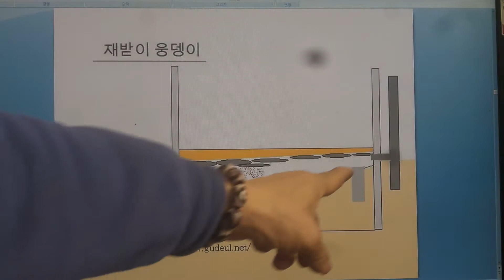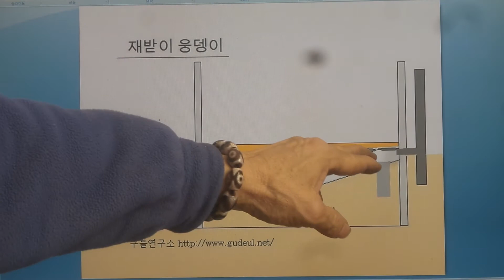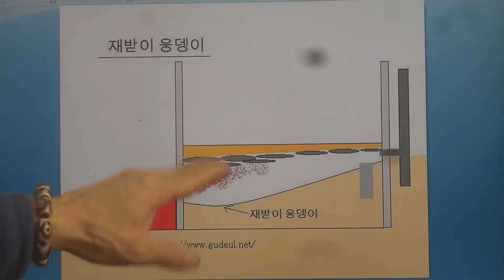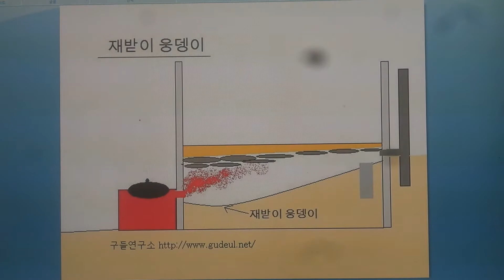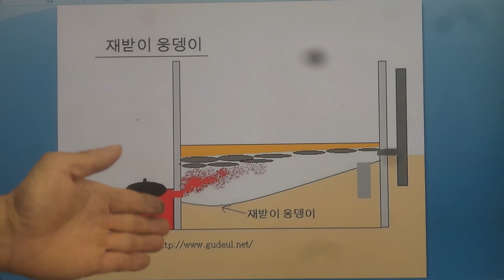구들(온돌)학교 강의 구들(온돌)학교 강의 South Korea's heating (gudeulbang) bottom culture 1304 / 재받이 웅덩이와 고래개자리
Rocket Stove
 Fireplace
2015년.1월 13일 무운(無耘)구들학교 구들놓기 이론 강의